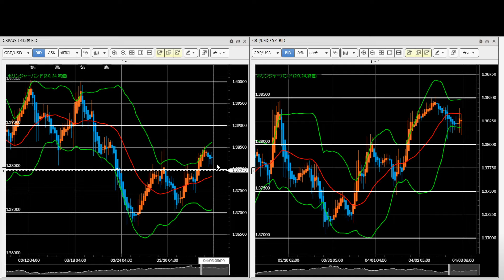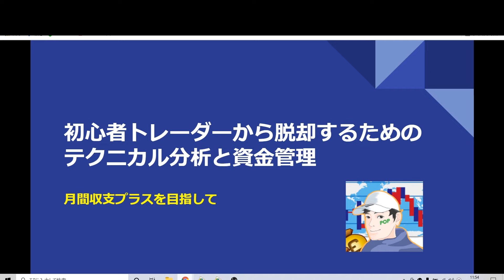【ポンド】FX今後の見通し 4/5（月）以降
★FXトレード勉強会開催決定★ 4/18（in名古屋）
（↑↑↑詳細・申込はこちら　4/11まで受付）

初回入金120％ボーナスキャンペーン（4/16まで）